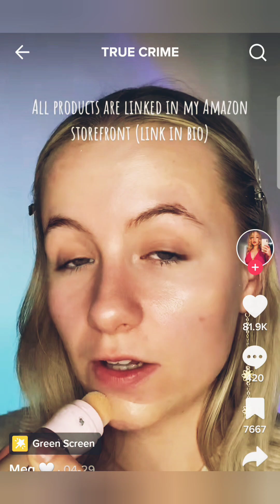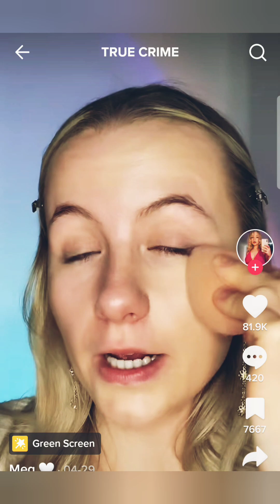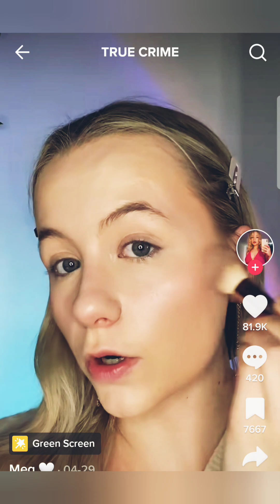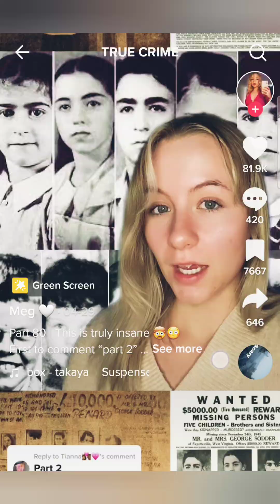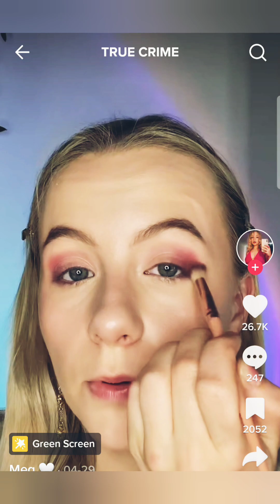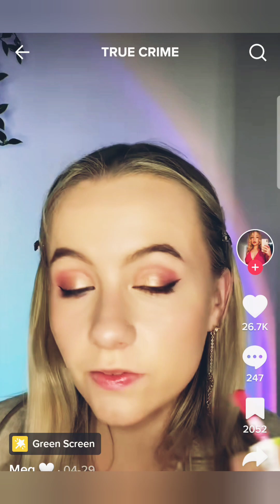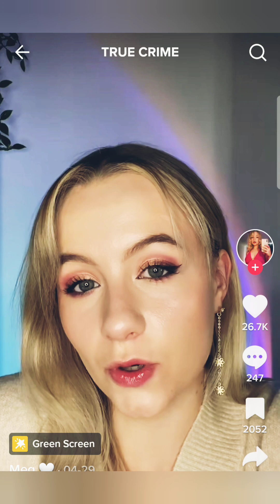Sodder Children Disappearance - True Crime Tiktok Story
On Christmas Eve, December 24, 1945, a fire destroyed the Sodder residence in Fayetteville, West Virginia, United States. At the time, it was occupied by George Sodder, his wife Jennie, and nine of their ten children. During the fire, George, Jennie, and four of the nine children escaped. The bodies of the other five children have never been found. The surviving Sodder family believed for the rest of their lives that the five missing children survived.